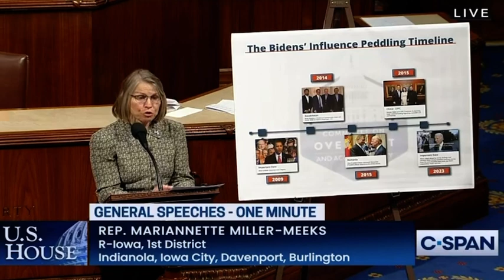Rep. Miller-Meeks Speaks on Biden Family Influence Peddling on the House Floor